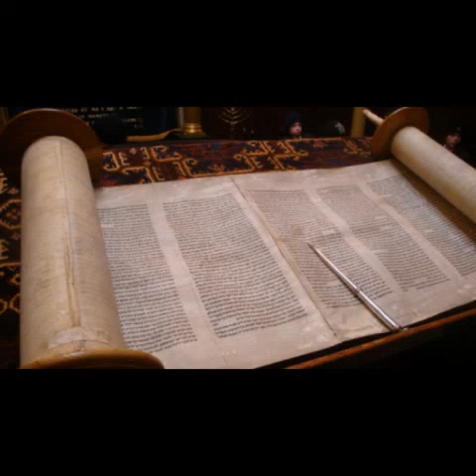Kaddish by Kirtan Rabbi